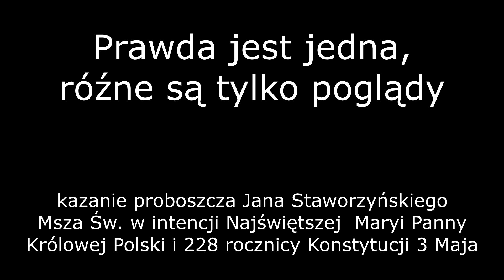Prawda jest jedna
Fragmenty Mszy Św. w 228 rocznicę Konstytucji 3 Maja w kościele pw. Św. Jana Apostoła i Ewangelisty w Pińczowie